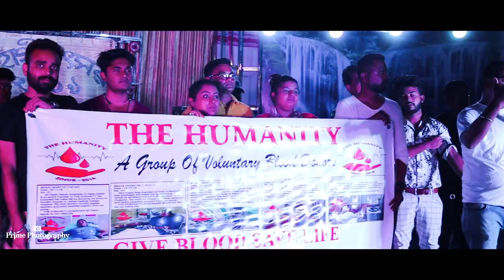Bohagi Utsav 2019 Dhubri || Presented by Srimanta Shankar Dev Shangha,Dhubri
Cont Us for any kinds of photography and videography